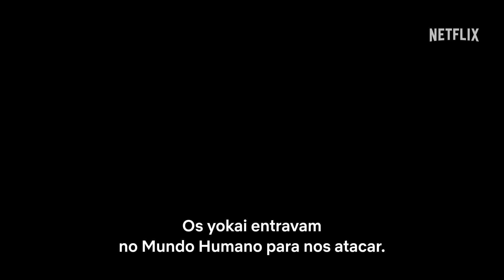Yu Yu Hakusho | Trailer oficial | Netflix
"Yu Yu Hakusho", o lendário mangá da Weekly Shonen Jump, finalmente ganhou uma adaptação em live action! E com um elenco para ninguém botar defeito, com Takumi Kitamura, Jun Shison, Kanata Hongo, Shuhei Uesugi, Sei Shiraishi, Kenichi Takito, Goro Inagaki e Go Ayano.

Ter algo para proteger ou não ter nada a perder? O que dá mais força?
Você vai adorar esta série de ação produzida na Ásia, com efeitos visuais simplesmente incríveis e grandes nomes do setor de entretenimento no Japão.

A série Netflix "Yu Yu Hakusho" estreia no mundo todo em 14 de dezembro de 2023, só na Netflix.

Depois de perder a vida em um ato de bondade, o delinquente juvenil Yusuke Urameshi é chamado para ser detetive espiritual e investigar casos de Yokais perigosos.